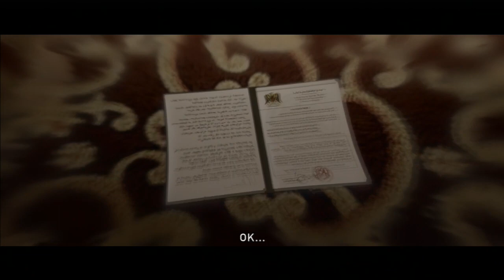BEYOND: TWO SOULS [Walkthrough ITA HD PARTE 2] - La mia puntata preferita di sempre!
Giochiamo seriamente a Beyond in una puntata bellissima!
Si passa da momenti di divertimento e sorrisi a momenti tristissimi e da Lacrime Virili!

CAPITOLI:
- L' AMBASCIATA
- LA FESTA